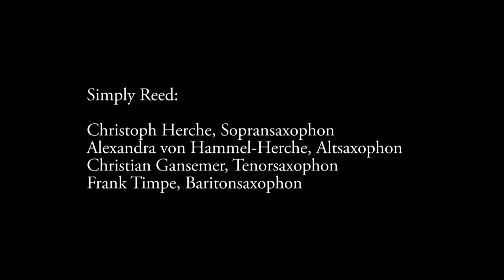Simply Reed spielt Françaix | Staatsorchester Rheinische Philharmonie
Jean Françaix
Petit Quatuor pour Saxophones

1. Gaguenardise
2. Cantilène
3. Sérénade comique

Simply Reed
Christoph Herche, Sopransaxophon
Alexandra von Hammel-Herche, Altsaxophon
Christian Gansemer, Tenorsaxophon
Frank Timpe, Baritonsaxophon